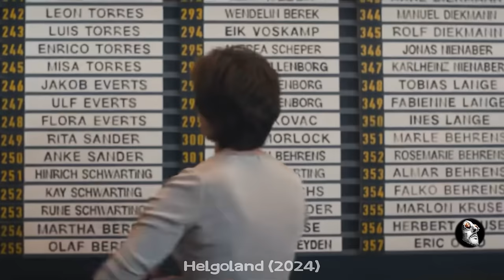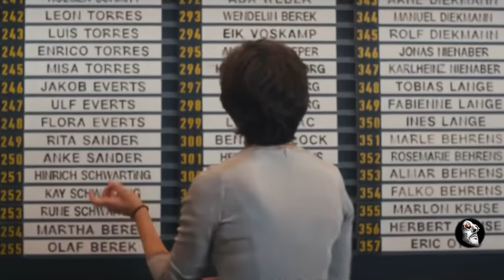In 2034, Mysterious Zombie Virus Wipes Out 99% of Global Population in 2.5 Months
A Unknown Zombie Virus Sweeps the Globe in 2034, Killing 99% of the Global Population in Just Two and a Half Months!